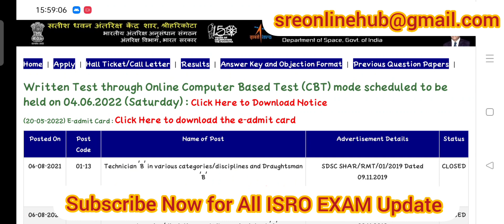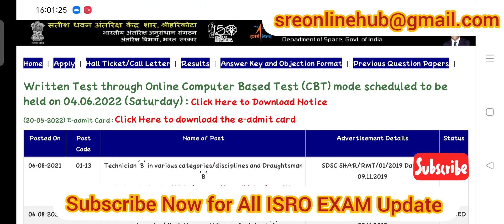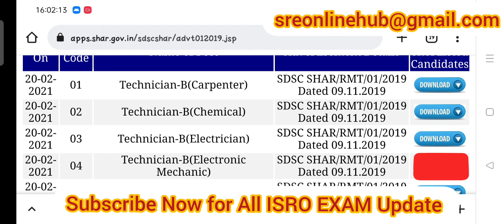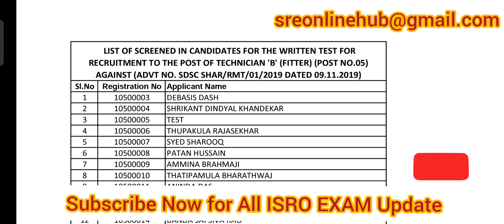ISRO SDSC Admit Card Downloading Issue How to Download Admit Card? E-Mail Not Received ? [IN Hindi]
ISRO SDSC SHAR Admit Card Out
Help & Support
👉ISRO SHAR Official Recruitment Gmail
👉SRE ONLINE HUB Official Gmail ID

Exam Mode Online or Offline
Exam City, Exam Date  and Venue
Total Marks & Negative Marking details
All detail video
Most Important Video for Technician B

👉Electronics Mechanic All Previous Year Papers

ISRO VSSC 2019 Previous Year Paper All trade paper
ISRO New Vacancy 2021|| ISRO LPSC Recruitment || Official Notification Out || All details in English

●●●●|| Tags  ||●●●●

ISRO SHAR Exam Date ?

ISRO SDSC CANDIDIATE SHORTLISTED LIST

Always Work for give all genuine Updates to all our viewer's and subscribers.